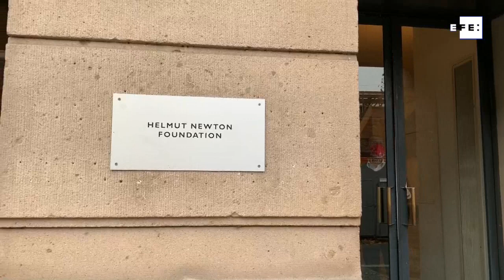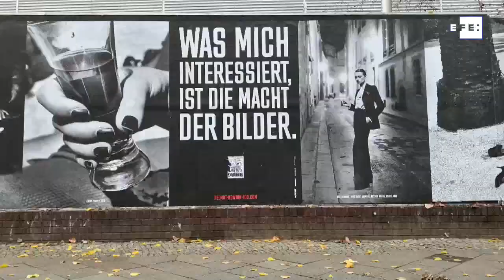Helmut Newton, un aniversario 100 más 1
Berlín (Alemania), 11 dic (EFE).- (Imagen: María Alonso Martos) Glamour, sexualidad, mujeres y controversia. El fotógrafo del erotismo, una de las figuras más icónicas de la fotografía de moda del siglo XX, Helmut Newton (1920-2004), habría cumplido cien años el pasado 31 de octubre, pero el centenario se conmemorará en 2021.